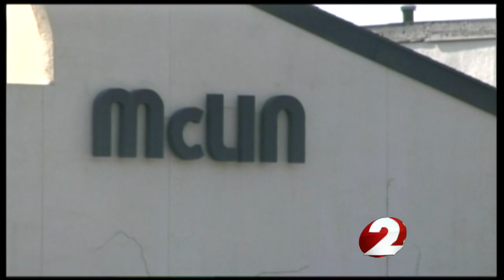Former funeral home director gets prison sentence